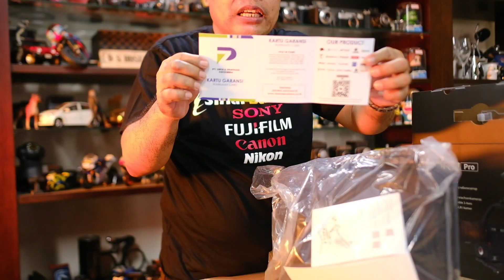unboxing gimbal stabilizer feiyutech scorp PRO